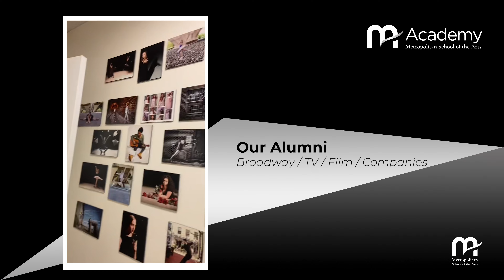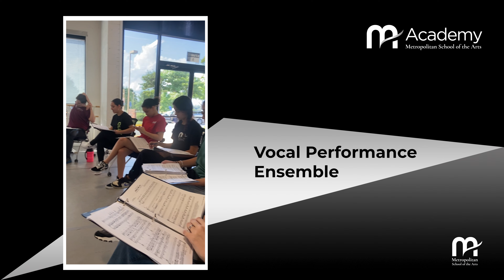The Academy - Metropolitan School of the Arts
Join us for a day at the Academy